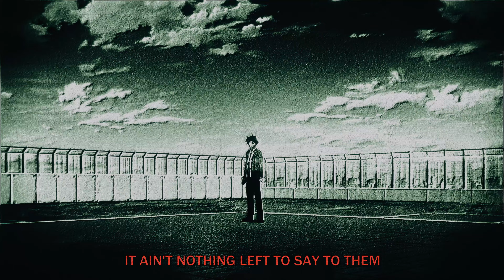do not resurrect - Philosophy of a Knife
Prod. grayskies

Lyrics:

[Ayanokoji voicelines]:

People are nothing but tools to me
I don't care what I have to do to win
I don't care what I have to sacrifice
In this world
Winning is everything
But in the end
I'm going to win

[do not resurrect]:

Walk round
Steady posted with the ar
Glock 9 thumping
Sendin f*ckers to the graveyard
Hellbound
Finna rush them with the acog
Hunnid round drumming
Get to cvtting with the bl*de drawn
Hey
Catch me flowing with the waveforms
Fall back f*cker
It aint nothing left to say to them
Blood dripping
Let them fall by the bayside
Running down and gut a motherf*cker
Just to take mine

Huh
Toasted from that za
I got that dope up in my sock
Huh
.40 in my glock
Reloading running from the cops
Huh
Running from the cops
Huh
Huh
Huh
Running from the-

Hair down
Let it fall when the breeze comе
Why she only wanna come around
When shе need some
Bogged down from the clouds
I don't need sun
How she put it on me
Got me drowned I don't need trust
Aye
Write the code
Watch them freeze up
Long sigh deep breath
Hoping just to re-up
From my soul out the cold
Imma rerun
Not a sound from the crowd
When the heat come

Huh
Huh
Huh
Huh
Huh

Catch me posted on your block
Huh
Huh
Huh
Huh
Huh
Huh
Running from the-